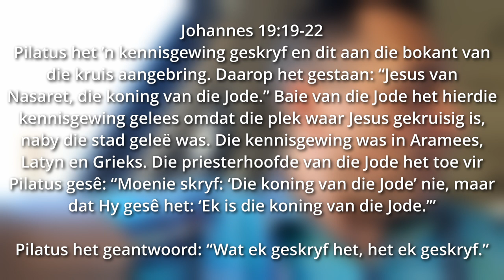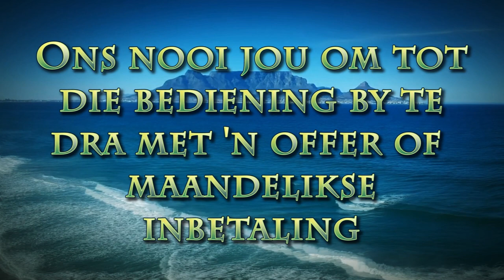Herken/erken jy die Koning?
Pastoor Leon van Rensburg se Goeie Vrydag boodskap van 29 Maart 2024. Skrifgedeelte Joh. 19:19-22